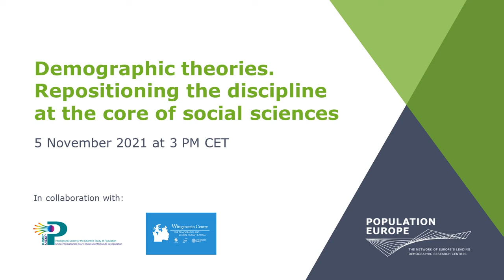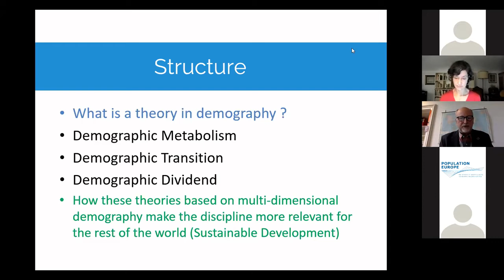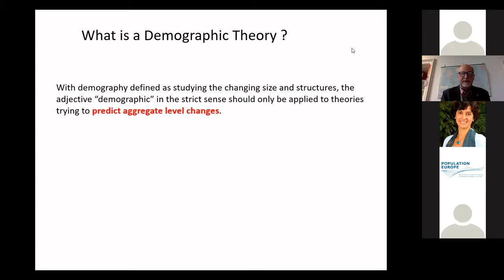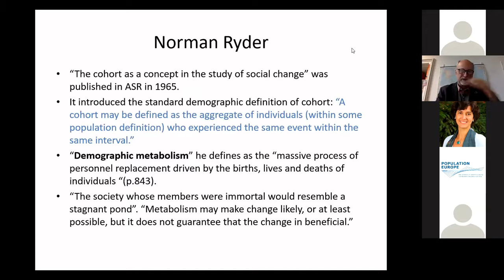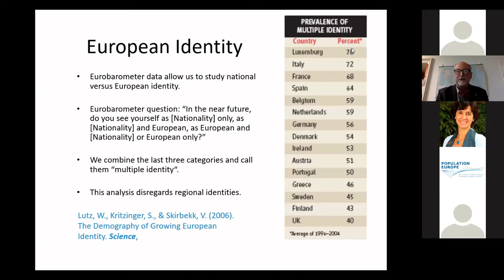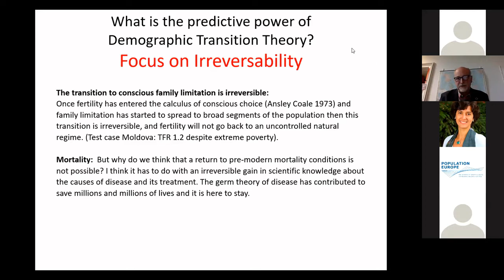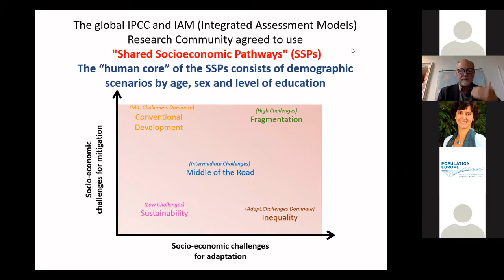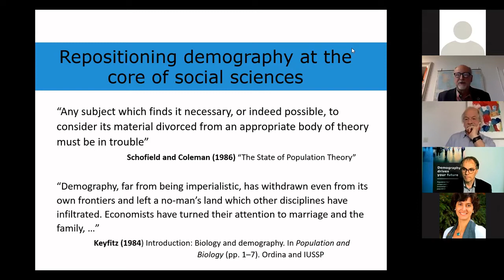Advanced Introduction to Demography | Book Launch Event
Decision-makers in the policy arena are discussing the three Ds which will drive our future: demographic change, decarbonization and digitalization. While the relevance of demography is widely acknowledged, the discipline itself needs to strengthen its position at the core of social sciences. In this event, a select group of eminent international demographers will discuss with the author and the audience the challenges ahead.

Presentation
- Wolfgang Lutz, Founding Director of the Wittgenstein Centre for Demography and Global Human Capital (IIASA, OeAW, University of Vienna) and Professor of Demography, University of Vienna.

Discussion Panel
- Alícia Adsera, Senior Research Scholar and Lecturer in Economics and Public Affairs, Princeton School of Public and International Affairs, Princeton University
- Francesco C. Billari, Professor of Demography and Dean of the Faculty at Bocconi University, Milan, Honorary President of the European Association for Population Studies
- Joshua R. Goldstein, Director of the Berkeley Population Center and Professor of Demography, University of California, Berkeley
- Leiwen Jiang, Founding Director and Professor, Asian Demographic Research Institute, Shanghai University, Shanghai, China, and Senior Associate, Population Council, New York
- Landy Lizbeth Sánchez Peña, Chair of the Center for Demographic, Urban and Environmental Studies, El Colegio de México, Mexico City

Moderation
- Andreas Edel, Executive Secretary of Population Europe and Research Scientist at the Max Planck Institute for Demographic Research
- Nico van Nimwegen, Secretary General, International Union for the Scientific Study of Population